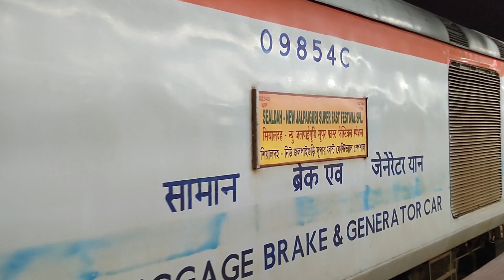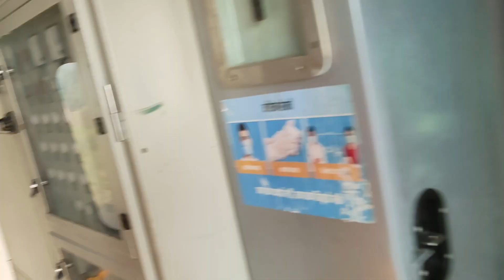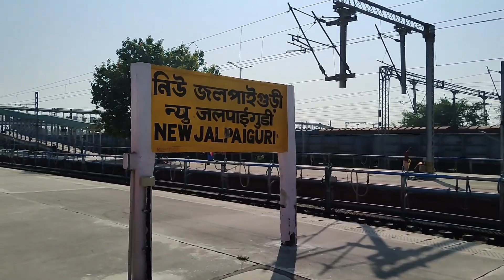শিয়ালদহ থেকে নিউ জলপাইগুড়ি I Sealdah to New Jalpaiguri by Darjeeling Mail I Journey Coverage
Sealdah to New Jalpaiguri Junction by Darjeeling Mail.

Device used: Realme 8 Pro.

Thanks.